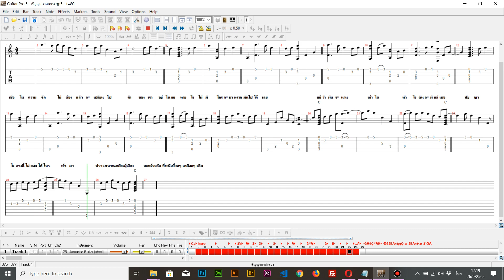TAB: fingerstyle สัญญากาสะลอง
Download TAB

เป็นเพลงแรกที่หัดเขียน tab ผิดถูกอย่างไรโปรดชี้แนะด้วยครับ